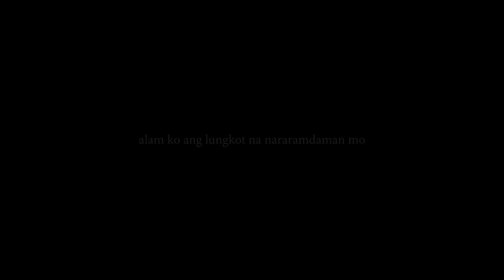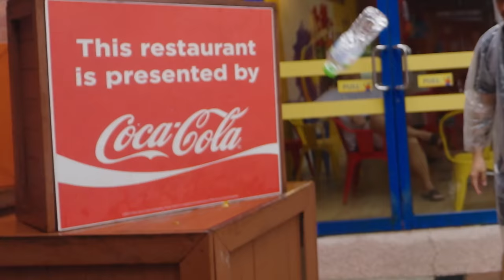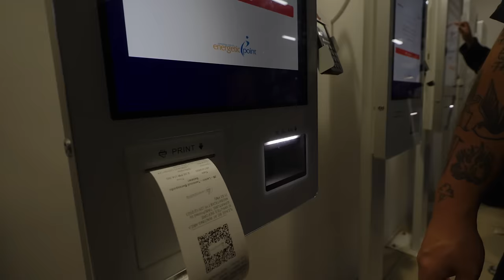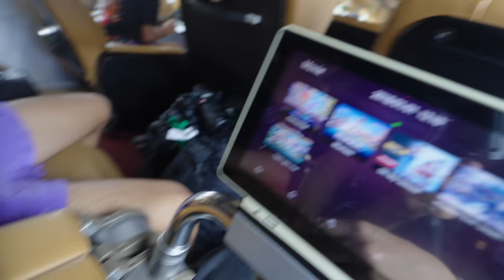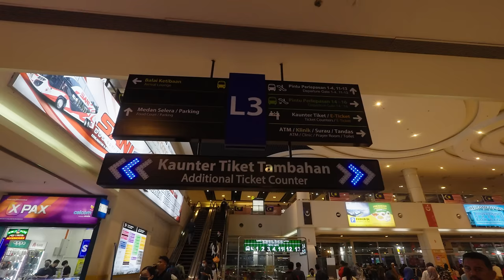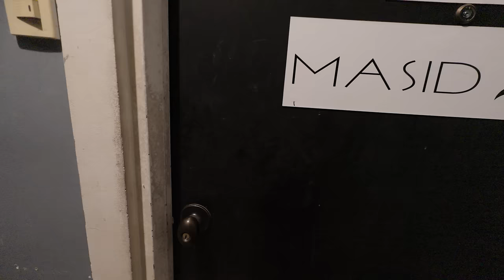DOMENG NAMAN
𝐎𝐍𝐆𝐅𝐀𝐌 𝐀𝐜𝐜𝐨𝐮𝐧𝐭𝐬▸